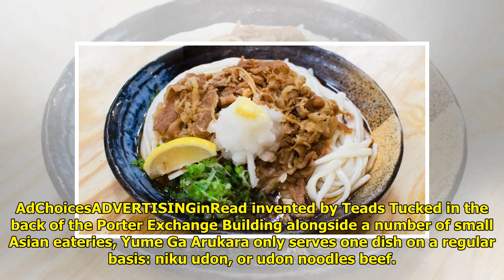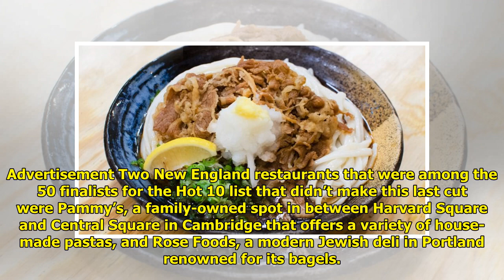Bon Appetit names a tiny Cambridge spot one of the 10 best new restaurants in America